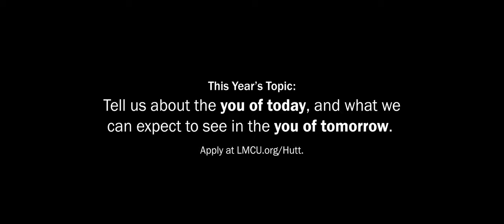Hutt Scholarship Promo Video .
We put together this video to promote LMCU's scholarship program.

Our main camera (Sony A7SIII)
Our favorite lens (Sigma 85mm 1.4)
35mm lens
Travel Tripod
Lav Microphones
Hard Drives